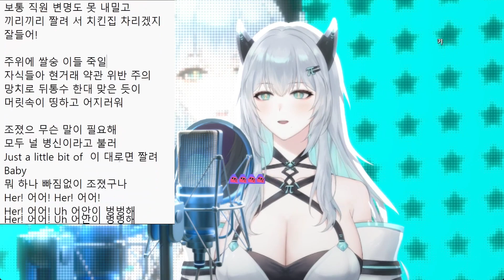미나세 미상 헐 라이브 커버 2절 추가 240928